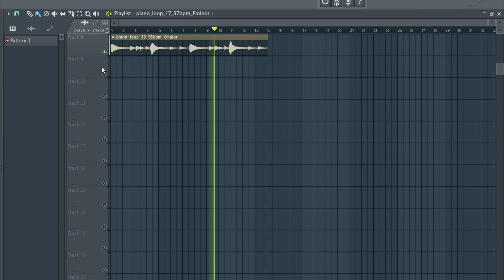FREE PIANO LOOP KIT / LOFI PIANO LOOPS - sample pack - VOL:11